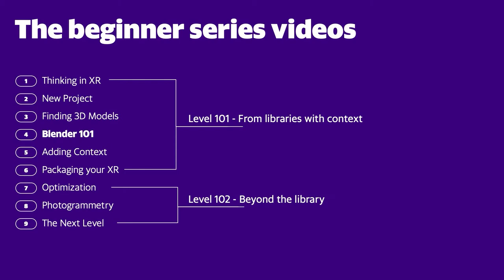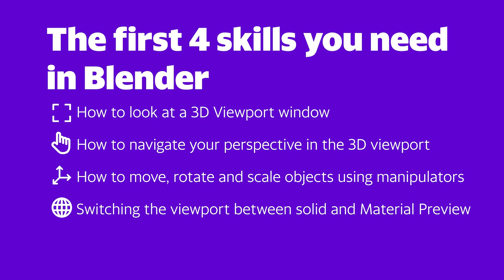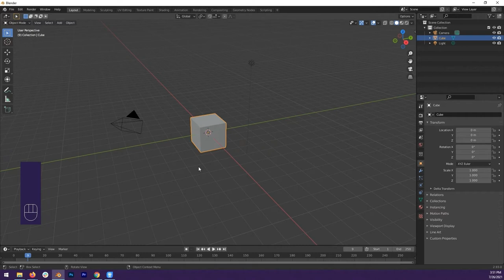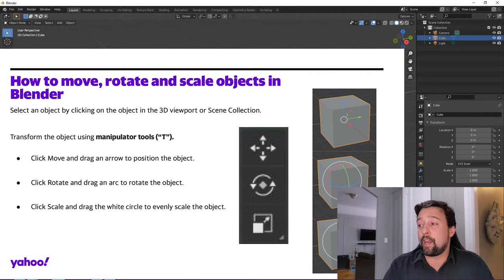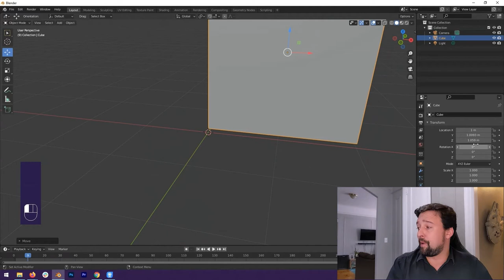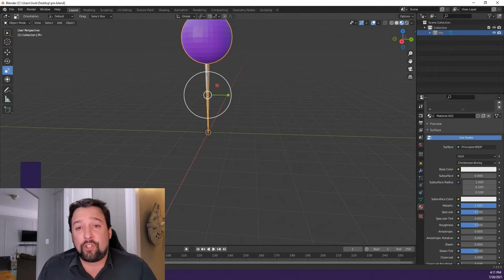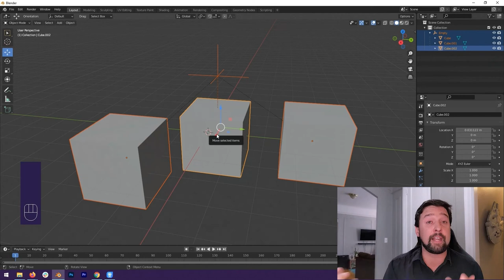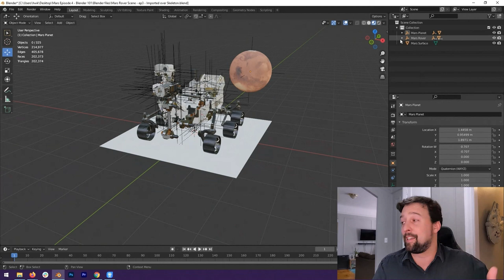XR Producer Beginner - Blender 101 (Part 4)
The XR Editorial Beginner Training Series by Yahoo is a 9-part video class intended to help complete beginners get started in the world of 3D content creation.

The fourth episode is a beginner’s tutorial on using the free 3D editing software Blender to compose a 3D scene from acquired 3D models.

Blender: Blender.org/download